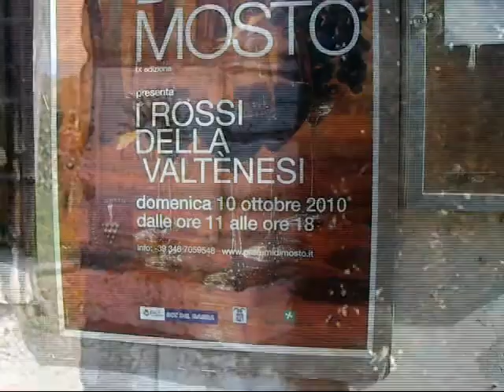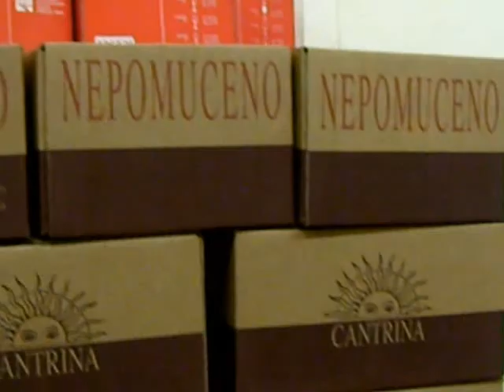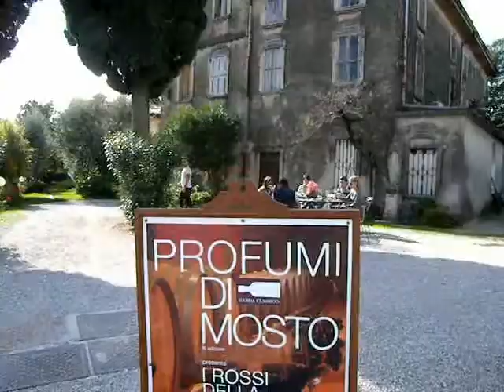SCENT OF MUST